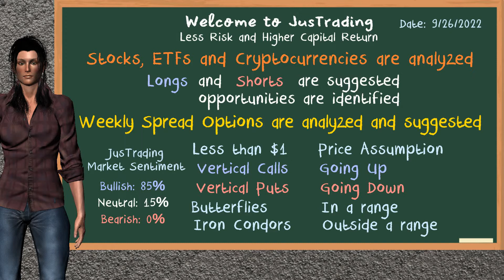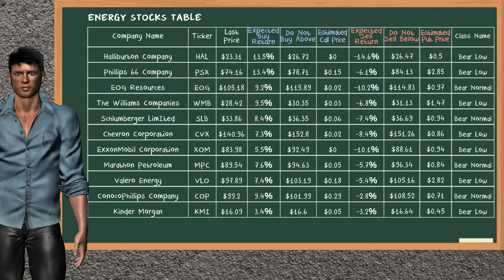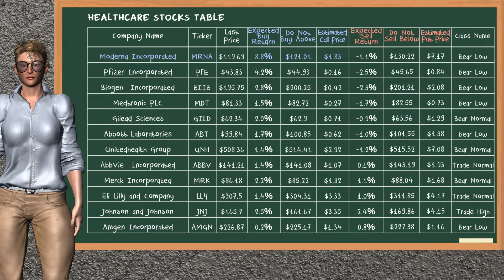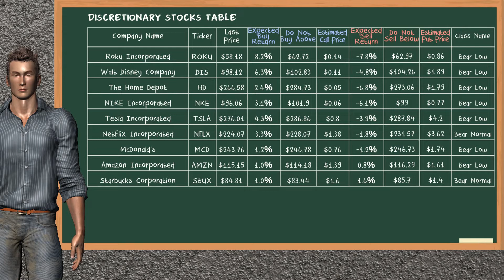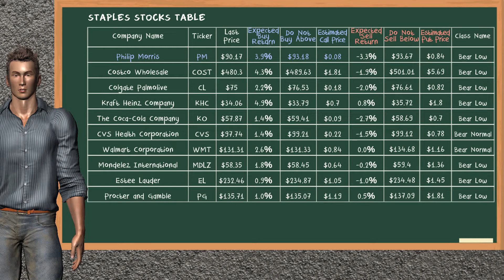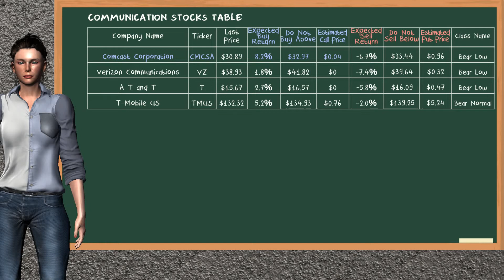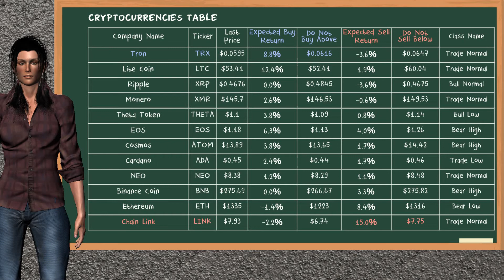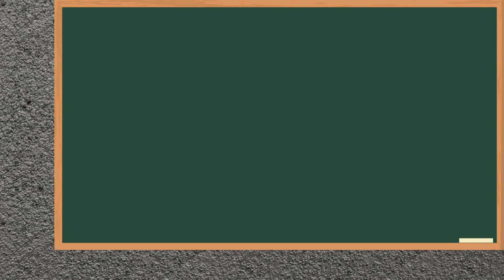Closing Bell: Day Trading (9/26/2022): Stocks, Spread Options & Cryptos for Tuesday (9/27/2022)